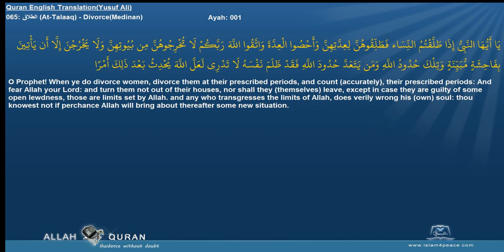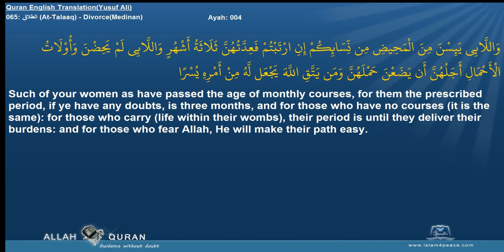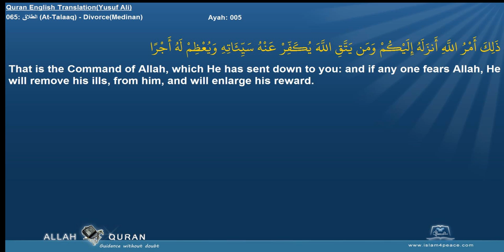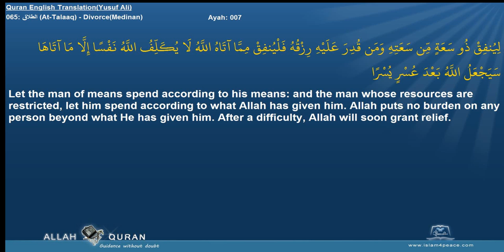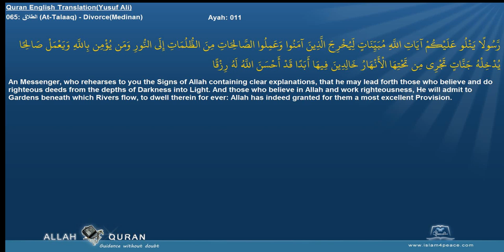Quran English Yusuf Ali Translation 065 الطلاق At Talaaq DivorceMedinan Islam4Peace com